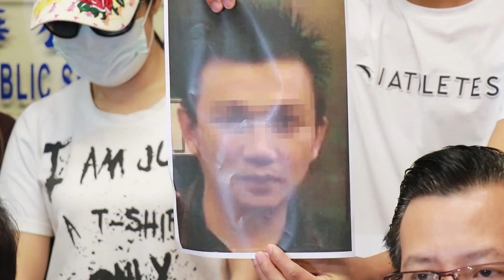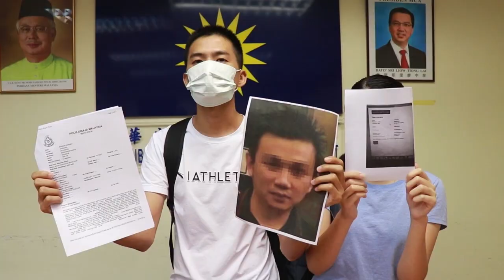汇款不成被骗31万人民币 华男筑爱巢梦碎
一名来自中国的27岁男子两年前远到我国和一名本地华裔女子成婚后，打算今年在我国购买一所房子，和妻子建立爱巢。但因为要从中国将房款汇到我国，需要通过银行货币交易，程序繁琐。为了省去麻烦，他就托付一名本地男子处理汇款手续。没想到对方并没有帮助事主汇款，反而还骗取事主31万人民币，导致事主的买房梦瞬间破碎。